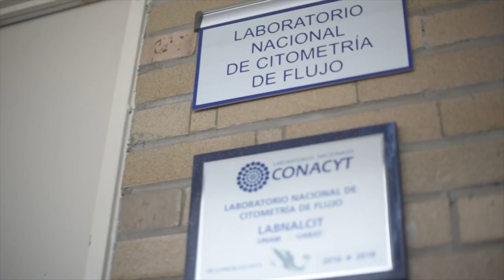UNAM apoya a niños con leucemia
En México, la leucemia es un problema de salud predominante, especialmente en niños y su mortandad ha llegado al 50 por ciento. Por tal motivo, el Laboratorio Nacional de Citometría de Flujo (LabNalCit) del Instituto de Investigaciones Biomédicas de la UNAM, apoya a niños de escasos recursos con esta enfermedad.